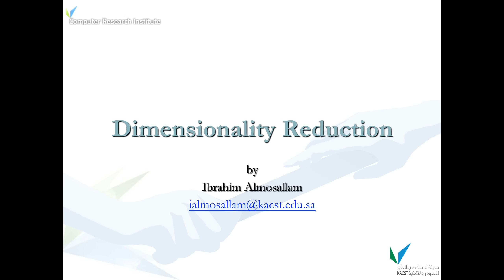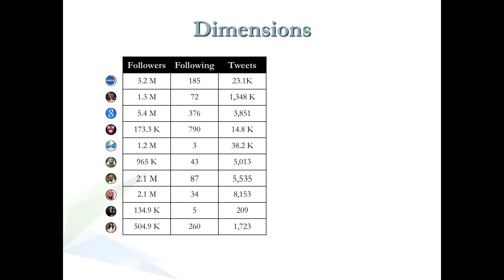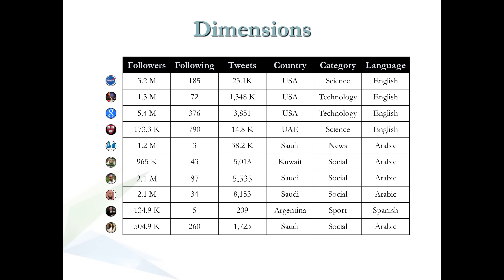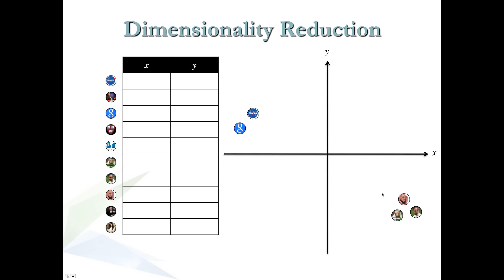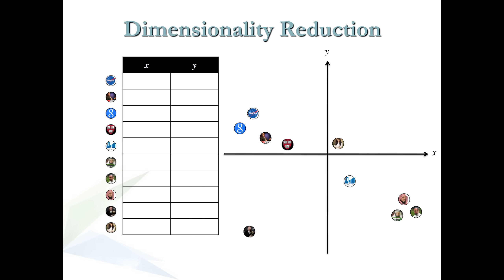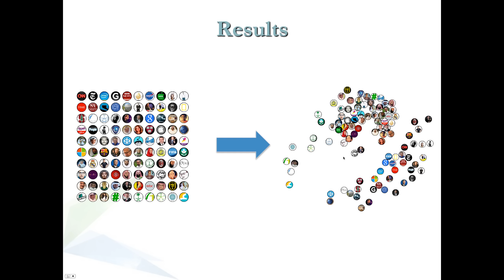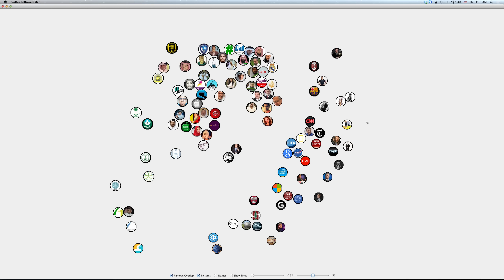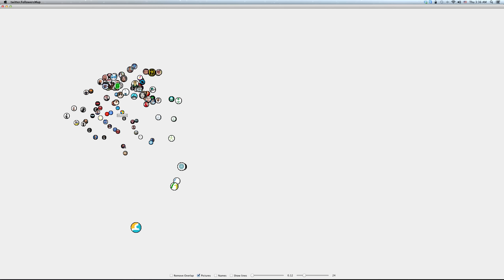تقليص الأبعاد - تشويقة!